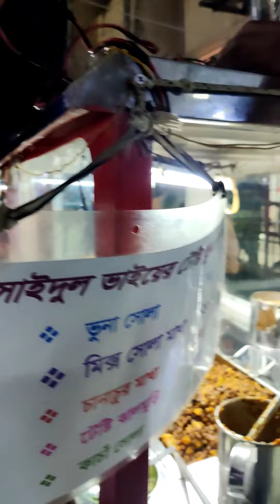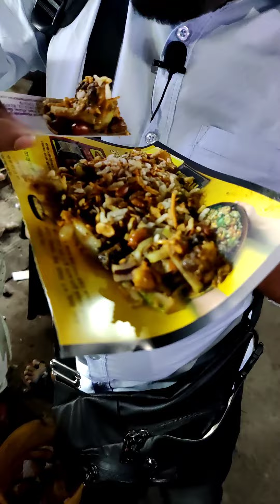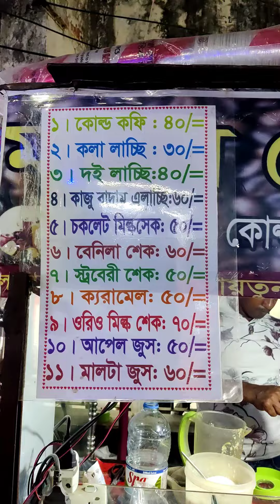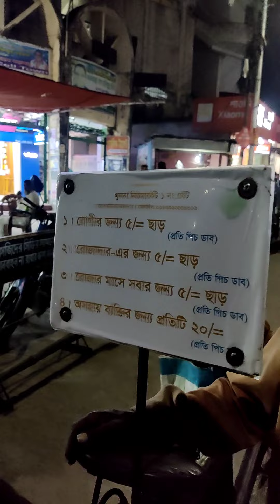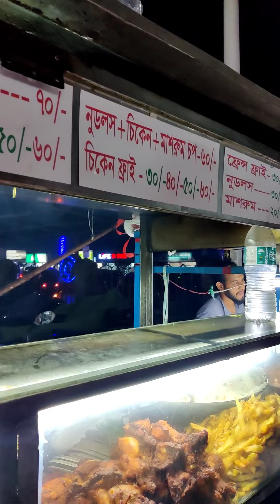khulnar street food